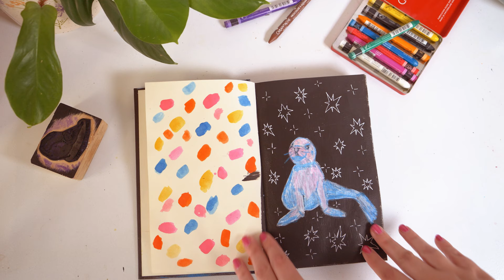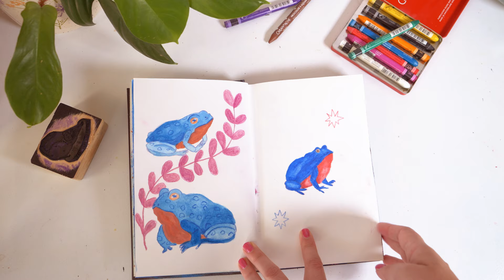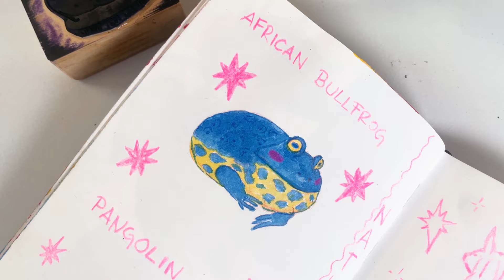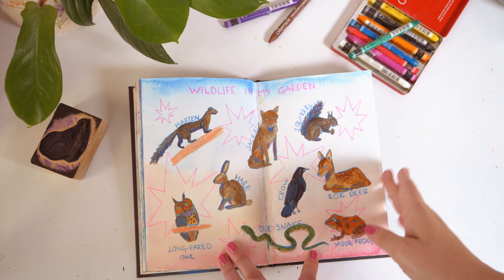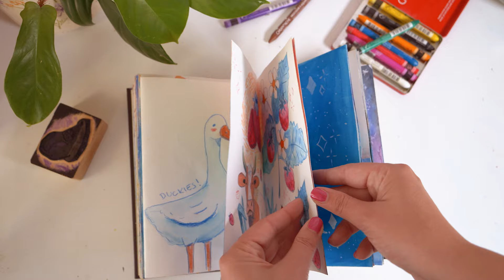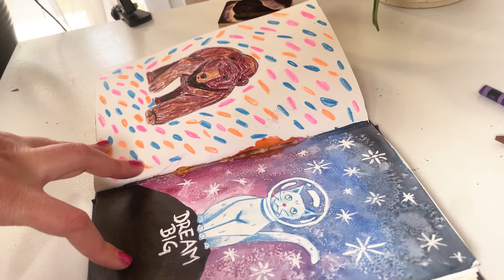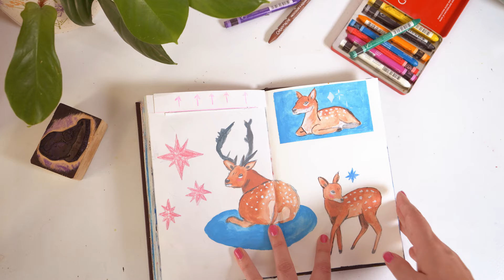no talking art journal flip through 🖍️🌟 my favorite sketchbook ever 2021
🖍️ Hey everyone,
It’s time for another sketchbook tour.
Dive into the pages of my most cherished sketchbook from 2021 in this silent flip-through. 📚✨This sketchbook holds a special place in my heart, as it was a part of my 365 day challenge, where I made art every day for a year. 🎨💖
This sketchbook is from my first YouTube video ever where I did coverups.
🌟🖌️ Your support means the world and helps our art community grow.

I hope you find this video entertaining and inspiring.

take care,
Sandra